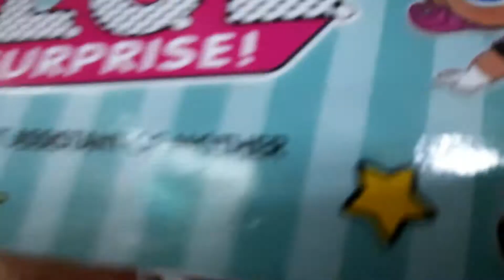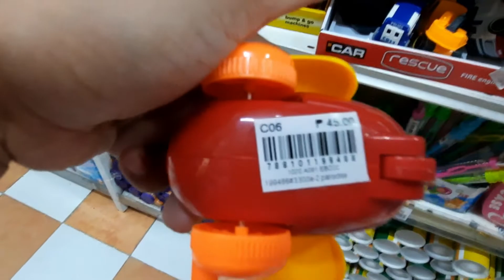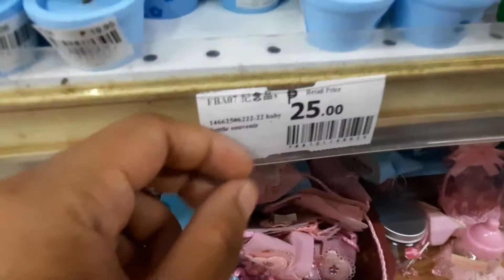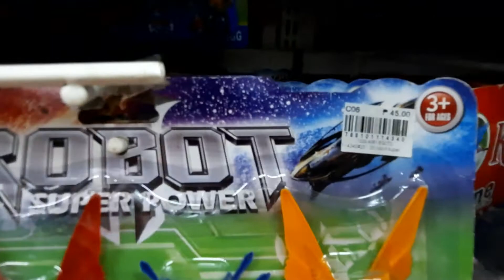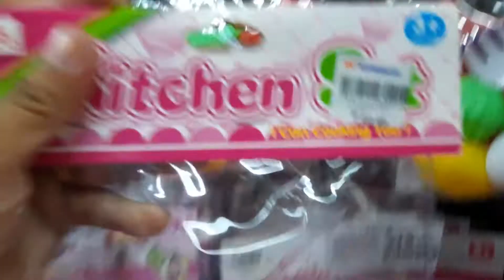LAHAT NG SULIT NA KAILANGAN MO ANDITO SA ISANG STORE PINAKA MURA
sa marikina po ito, halos lahat ng kailangan mo andito na sa store na to. 10 pesos lang halos ang patong nila sa mga laruan kumpara sa divisoria.